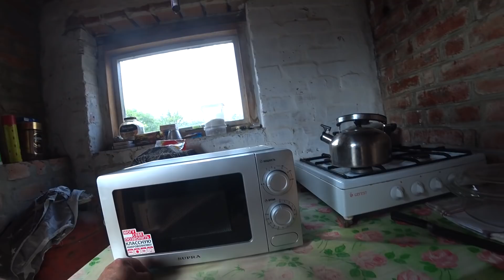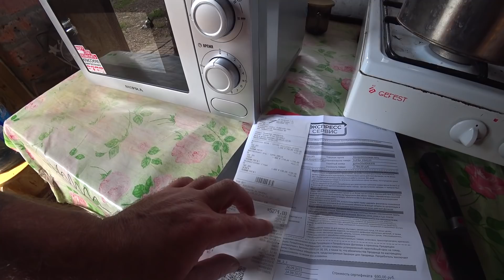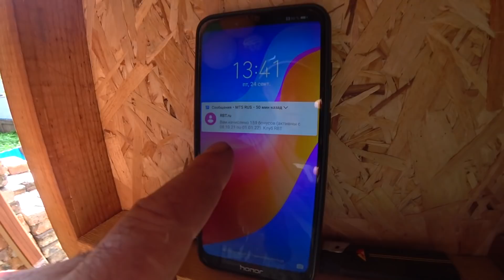СДЕЛАЛ СЕБЕ ПОДАРОК О КОТОРОМ ДАВНО МЕЧТАЛ/НАВЁЛ ПОРЯДОК ВО ДВОРЕ/